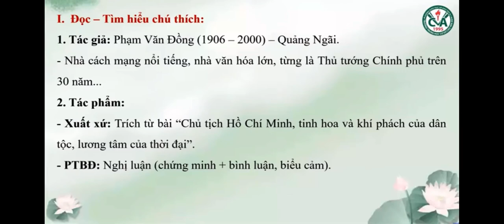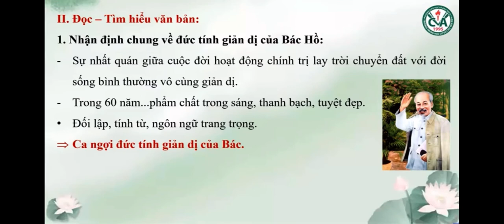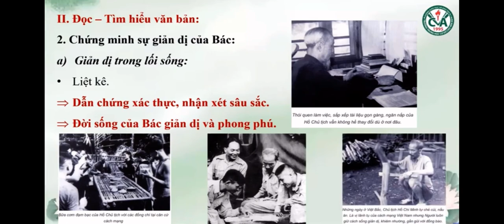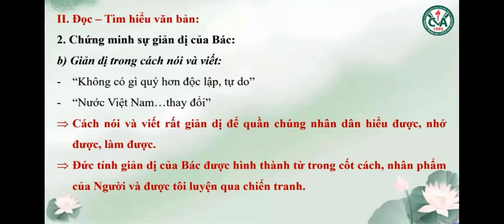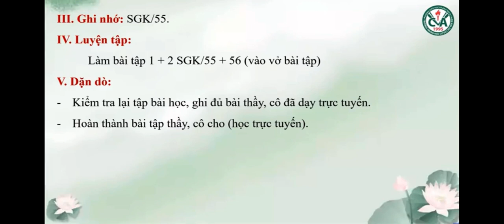NGỮ VĂN 7 (Tuần 5 / HK2) - Tiết 89: ĐỨC TÍNH GIẢN DỊ CỦA BÁC HỒ